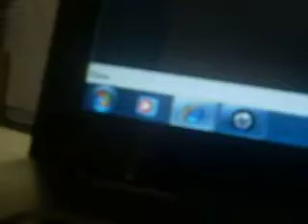Ourworld Flow Cheats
1st step: type in your chat bar, Test-mode 42
2nd step: type in your chat bar, Cryptobiologist
Add me on Ourworld, Name is, Ssarahbbergin